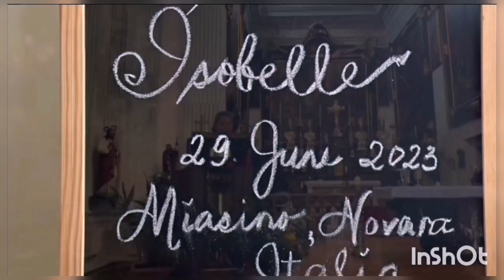ANG GANDA NG KASAL NG NEPHEW AT ITALY GOD BLESS JONITA PADEN VLOGS